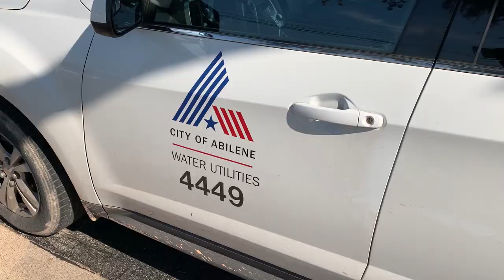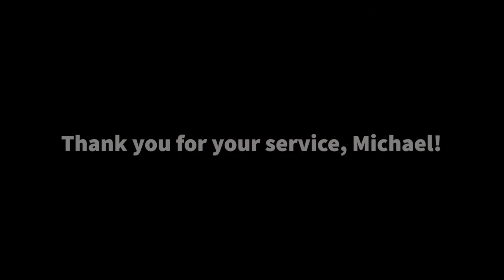A day in the life of Water Utilities Engineer Tech 1 Michael Payne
Thanks to Michael Payne for 20 years of service with City of Abilene Water Utilities! It's our pleasure to celebrate you, Michael, and hope for 20 more great years to come!